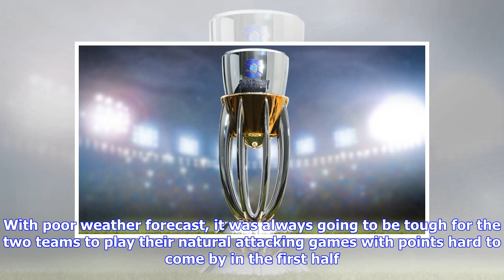Breaking News | Super Rugby: Results, highlights and latest table – 26 May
The Stormers suffered another blow to their playoff aspirations when they lost to the Lions at Newlands on Saturday. With the Jaguares beating the Sharks on Friday, Robbie Fleck’s side are in all sorts of trouble as Super Rugby heads towards the business end. Missed the action? You can catch up with how it all happened with the full text of our live blog here. Bulls 28-38 Brumbies It’s a grim weekend for South Africa’s Super Rugby franchises. Despite staring the match well, the Bulls suffered a ...